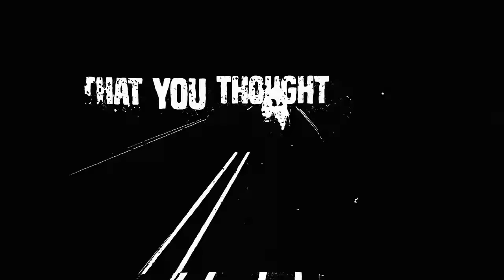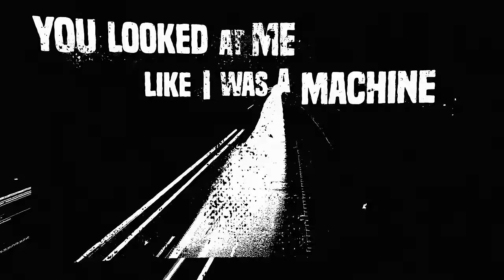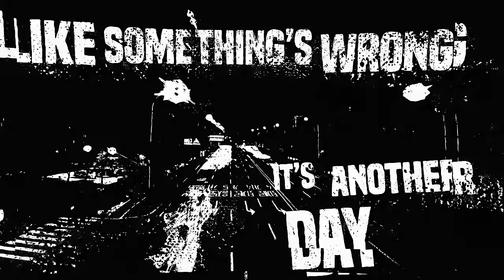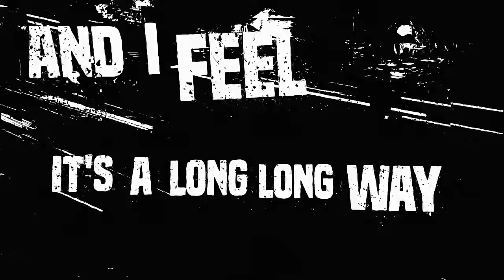Mammoth WVH: Feel (Official Lyric Video)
Stream the new single “Another Celebration at the End of the World”

The new album ‘Mammoth II’ is out NOW!

MAMMOTH I:
Feel - Mammoth WVH

Mammoth WVH Album features the #1 Hit Song ‘Distance’,  ‘Don't Back Down’ + many more!
Produced by: Michael “Elvis” Baskette